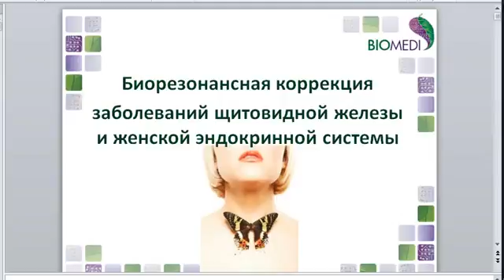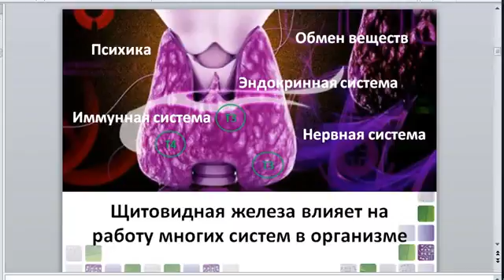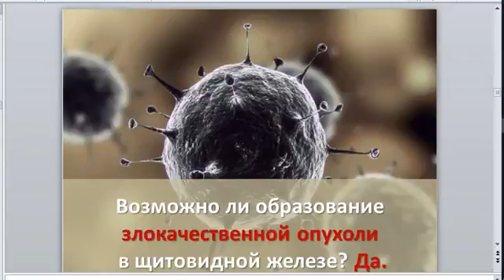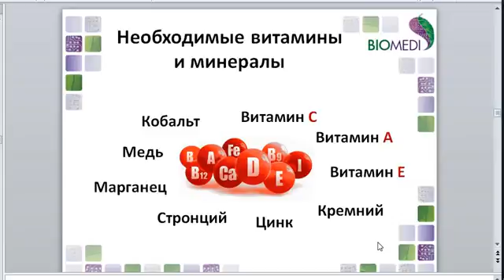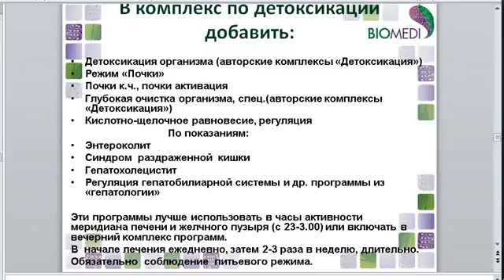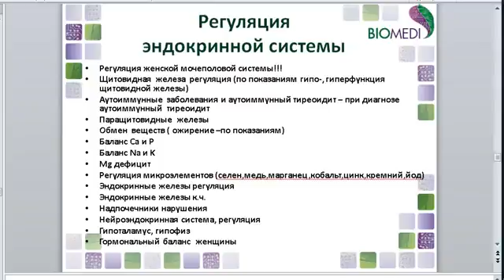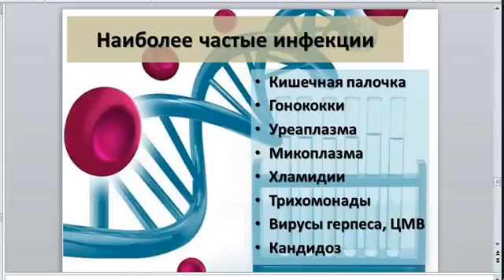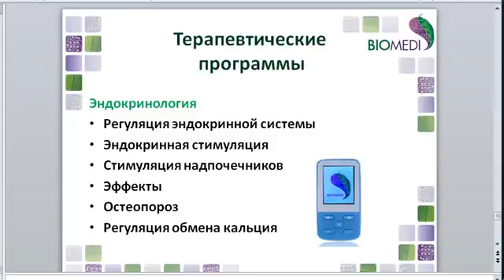Приборы БИОМЕДИС | BIOMEDIS. Начальный курс. Урок 8. Щитовидная железа.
Основы биорезонансной коррекции приборами BIOMEDIS. Начальный курс. Урок 8. «Тактика коррекции заболеваний щитовидной железы и женских проблем».

Обучение биорезонансной коррекции проводит Наталья Петровна Шевелева, доктор с 35-летним стажем, последние 16 лет врач альтернативной медицины и функциональной диагностики, более 8 лет использует в практике технологии биорезонансной терапии.
Компания БИОМЕДИС (BIOMEDIS) предлагает комплексное решение ваших проблем со здоровьем, таких, как лечение и очищение от глистов, лямблий, аскарид, гельминтов и прочих паразитов, физиотерапевтическое лечение и нормализацию функций многих органов человека.
В основе лечения лежат методы биорезонансной терапии с помощью приборов и аппаратов БИОМЕДИС без таблеток и лекарств.

Консультации по скайпу: cariada